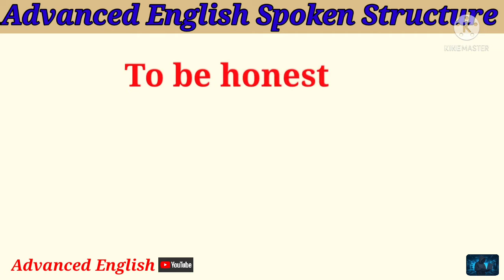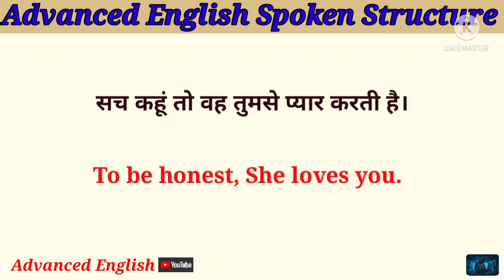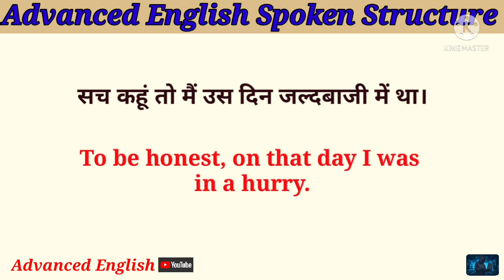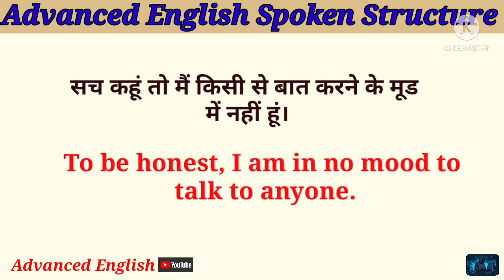ADVANCED ENGLISH SPOKEN STRUCTURE|| Use of Tobe honest || English Speaking Practice Sentences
Hi friends.